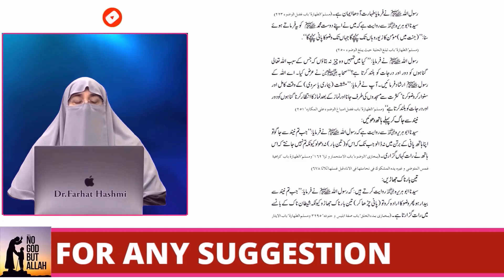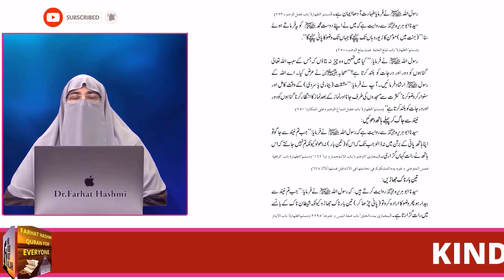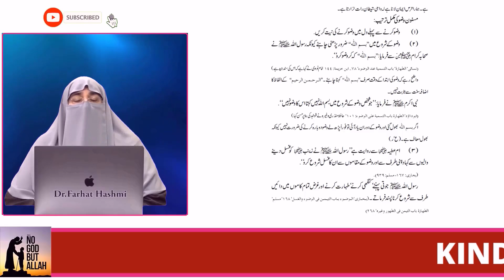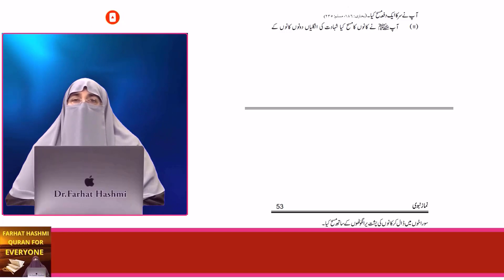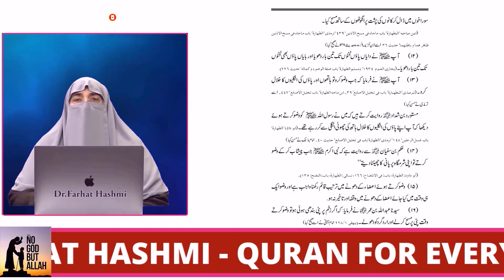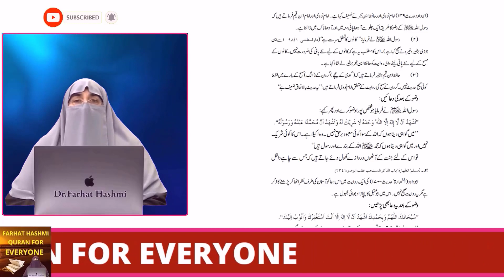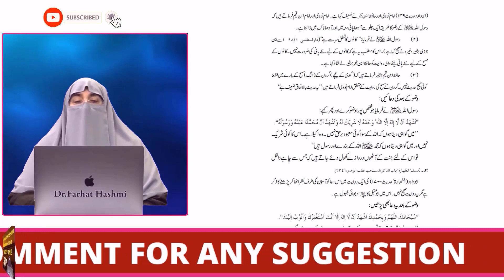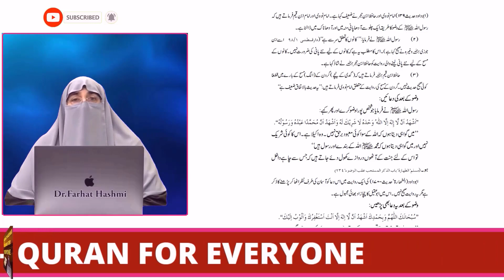Wazu Karny Ka Sahih Tarika By Farhat Hashmi